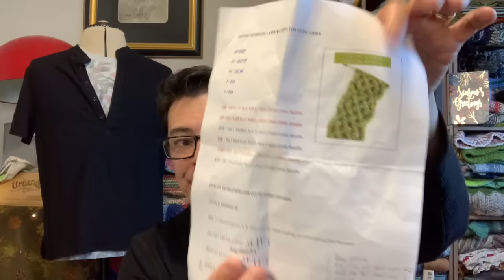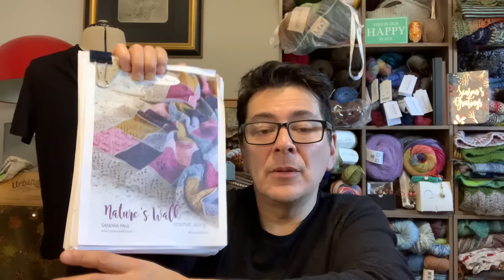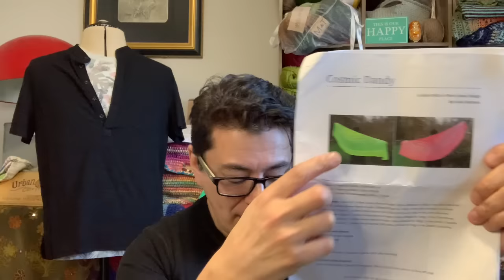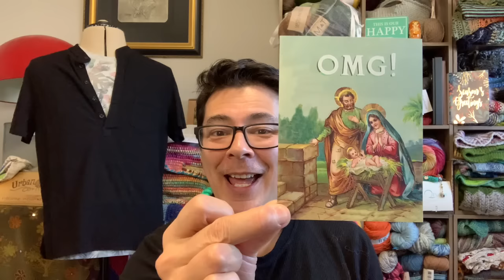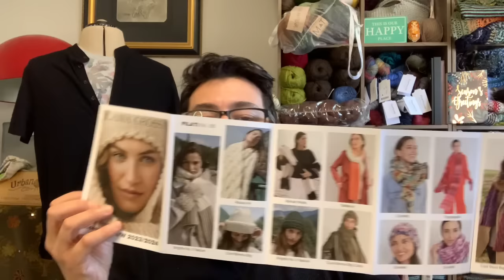219 Yarn Video - WIPs Being Carrying Over to 2024, Happy Mail and Updates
In this episode I catch you up on the works in progress (WIPs) that are being carried over to 2024.
There are some wonderful cards and gifts that came from you I would like to show - just my way of saying thank you and how much I appreciate your kindness. There’s a few Pixel stories and some fun life updates.

Thank you for always supporting my efforts and joining me on my journey!

WIPs mentioned in this video:
Natures Walk Crochet (by Sandra Paul)
An assortment of value DK yarns – from Jame C Brett’s Top Value and Yarnsmith Crafts Yarn to Premier Basix DK and Willow Rise (which was a favourite of the collections to work with).

Celtic Cable Sweater Vest (with hoody) - No pattern except for the the middle Celtic Knot
Celtic Cable pattern by Kristen McDonnell

Cosmic Dandy (knit pattern by Julie Dubreux - Julie knits in Paris)
Yarns:
1. Regia Sock yarn @proud2craft    Overdyed in two different colours (I think I named these something that I cannot remember - one was Chocolate Brownie)
2. Mini skeins - Tweed multi-colour Hiliter (Yellow)

YouTube Channels mentioned (in no particular order):
Crystal -  @BAGODAYCROCHET
Judy - @judyscreationsincrochet2710
Carrie Penny - @HappyCraftyHomemaker
Erin (and Brian) - @kraftingkitty101

Yarn brands and online stores mentioned (in no particular order):
James C Brett Top Value DK, Yarnsmiths Create DK and Stylecraft Special DK (they also sell King Cole Drifter)

Willow Yarns Rise, Willow Yarns Drift and  Permier Basix DK

The Croft and Exquisite yarns

Unicorn Yarn Solid

Dudu

Special thank you to the past happy mail gifts from these wonderful people
@BAGODAYCROCHET  - West Yorkshire Spinners - The Croft
@Hobbiicom  - Unicorn Yarn Solid
Emme - for Cross stitch Kit
Carmela - for ornament and card
Elaine - for card
Cheryl - for card
Edith - for package of exquisite Italian Yarn (Lana Grossa and Lollocreat). I’m speechless.
@kraftingkitty101 - Cascade Whirligig and card

Should viewers like to use the links or URLs within this description or video, they do so at their own discretion and risk.

Filmed on 20240107 | Published on 20240111